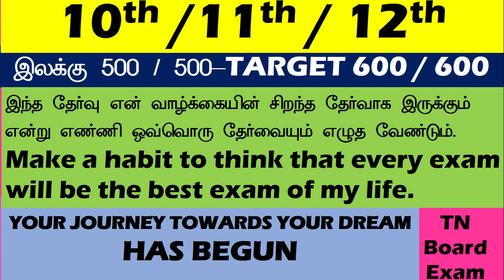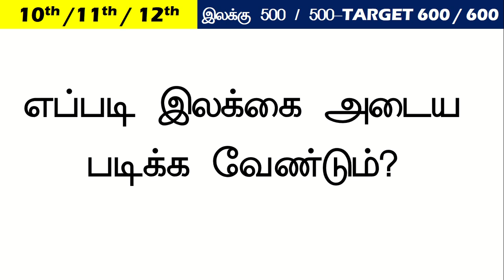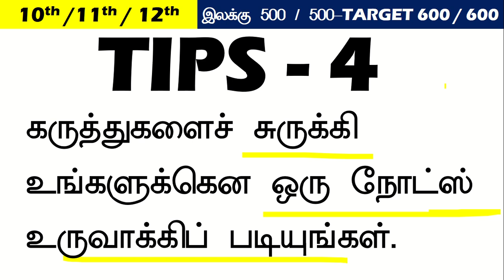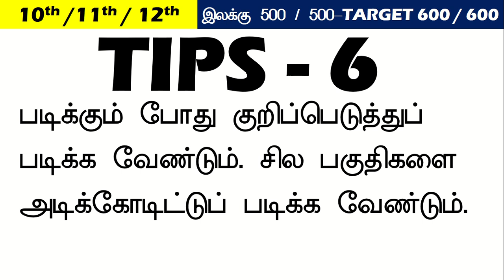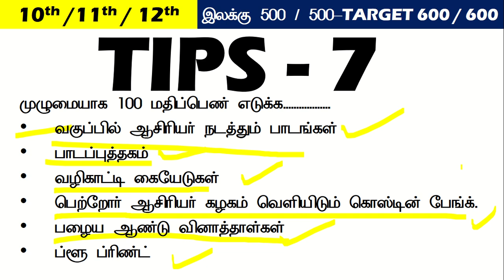10th | 11th | 12th | How to get 500 / 500 in public exam | இலக்கு 500 / 500 | Target 600 / 600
10th | 11th | 12th |  How to get 500 / 500 in public exam | இலக்கு 500 / 500 | Target 600 / 600 |